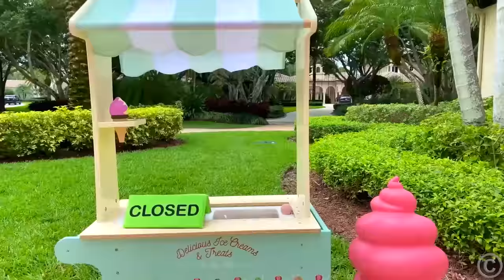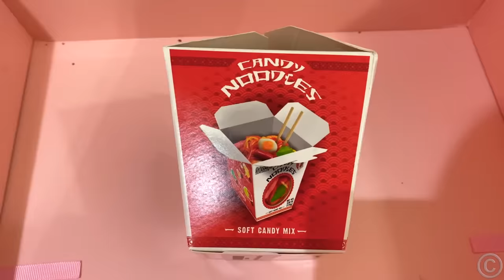Nastya dan Ayah menyiapkan es loli yang enak di rumah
Nastya ingin makan es loli, tapi semua toko tutup. Ayah membuat rasa es loli yang berbeda di rumah dengan buah dan sayuran. Tapi Nastya tidak menyukainya dan membuat es loli cokelat krim sesuai resepnya. Mari kita lihat cara membuat es loli buatan sendiri yang lembut dan lezat